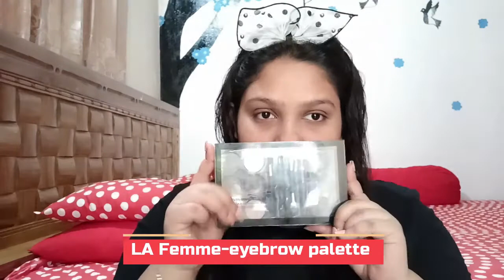INSTAGRAM Basic makeup tutorial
I (Shruti)🙋. my friend request me to do Instagram bases I makeup tutorial. so yes...I tried to create it in a simpler and creative way and using all drug store🛍💄 products. For this eye look, you do not need to have expensive products to do fun with make up. You can do it with inexpensive products and all you need to know the technic🤓.Then you can also play with any kind of colours. For your Instagram or Facebook DP you can easily recreate it. I hope you guys like it. I love you and thanks for all the supports.